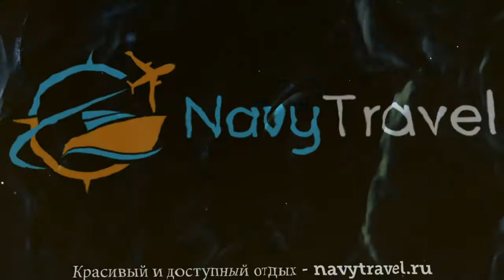LARIMAR THERME & SPA 4* Бургенланд обзор – отель ЛАРИМАР ТХЕРМЕ ЭНД СПА 4* Бургенланд видео обзор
Хотите отдохнуть и ищете туры, Австрия – отличное место для отдыха. Посмотрите видео «LARIMAR THERME & SPA 4* Бургенланд обзор – отель ЛАРИМАР ТХЕРМЕ ЭНД СПА 4* Бургенланд видео обзор» и поймите подходит ли Вам отель ЛАРИМАР ТХЕРМЕ ЭНД СПА 4* Бургенланд, который Вы можете забронировать по ссылке
Так же отель LARIMAR THERME & SPA 4* иногда называют гостиница LARIMAR THERME & SPA 4* Австрия или гостиница ЛАРИМАР ТХЕРМЕ ЭНД СПА 4* Бургенланд.
Какие услуги в LARIMAR THERME & SPA 4* Австрия Бургенланд бесплатны, а за какие необходимо платить отдельно.
В каком году был построен отель ЛАРИМАР ТХЕРМЕ ЭНД СПА 4* Бургенланд, производилась ли реконструкция или ремонт и в каком году.
Еще больше туров в такую страну как Австрия можно найти на странице